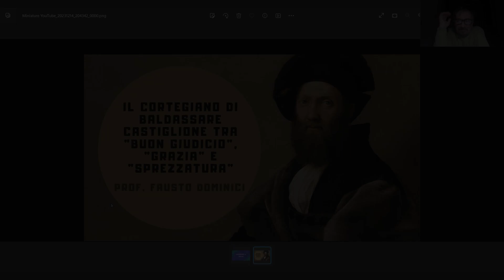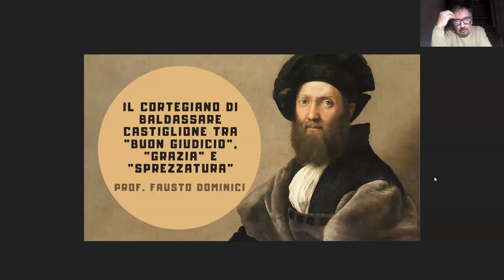Il cortigiano di Baldassar Castiglione tra "Buon giudicio" "Grazia" e "Sprezzatura"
Prof Fausto Dominici  14/12/2023